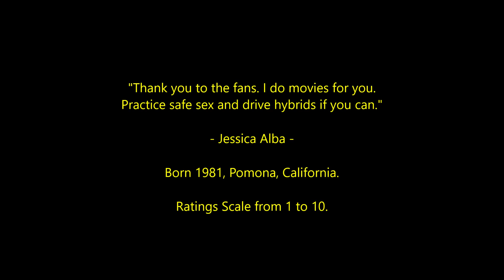Jessica Alba - Top 26 Highest Rated Movies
Countdown to Jessica Alba's highest rated films 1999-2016
American Actress